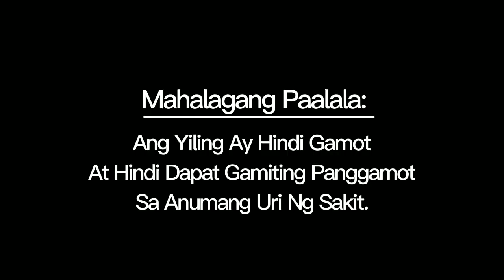Yiling Sleep Supplement 2019-2021 2H 15s Project Hi Hi Puffy AmiYumi